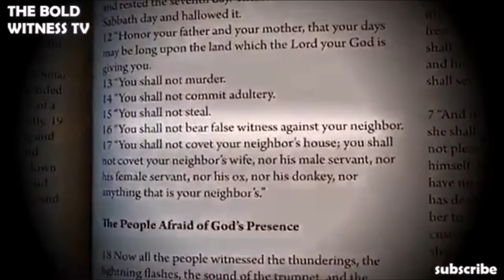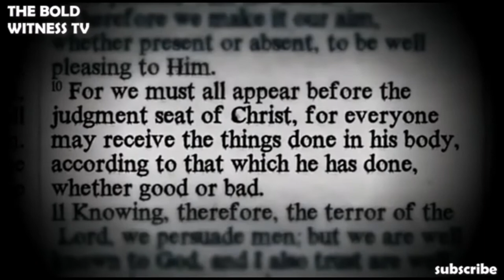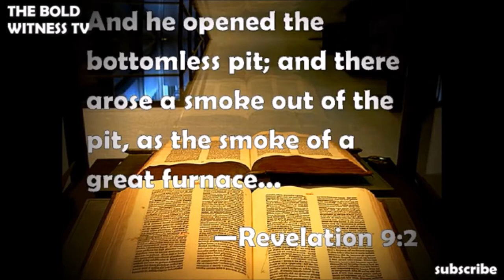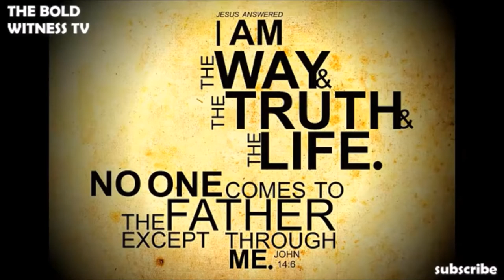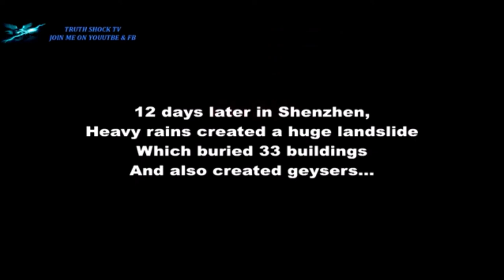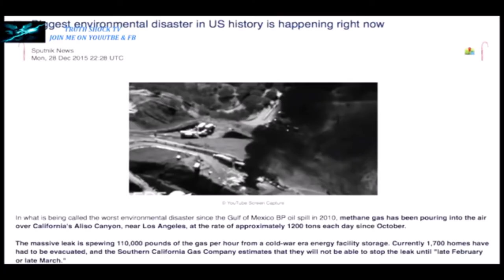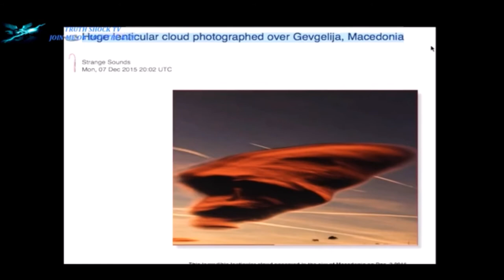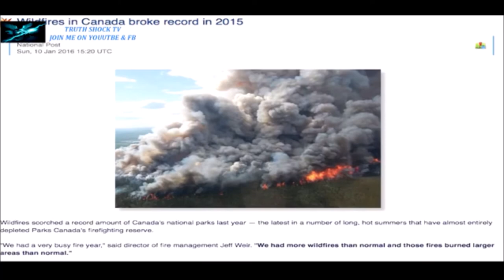End times according to the book of Revelation by Pastor Charles Lawson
Everything in the world is happening according to the God's Word. Lord Jesus Christ second coming is not far away. Most of the Biblical Prophecies are coming true. Everyone is looking for peace but there is no peace without the Prince of Peace, Lord Jesus Christ. It's our responsibility to share the gospel with everyone before they face the Almighty God.

Video used by The Bold Witness TV